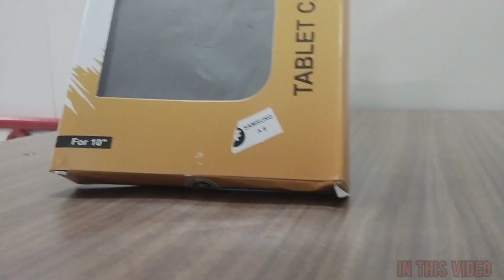I got my first TAB😍 | IMA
In this video I'll share with uh all My first tab video from IMA and I hope u'll loved this video.

Note: " Genuine and Interested students only. "